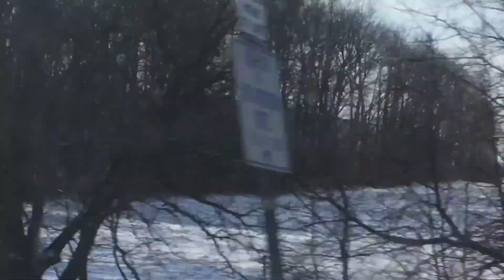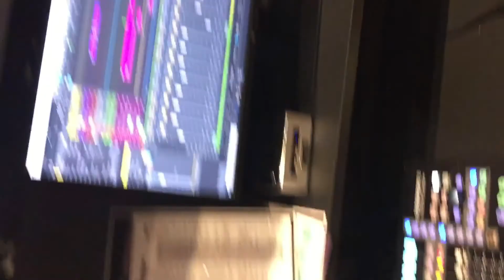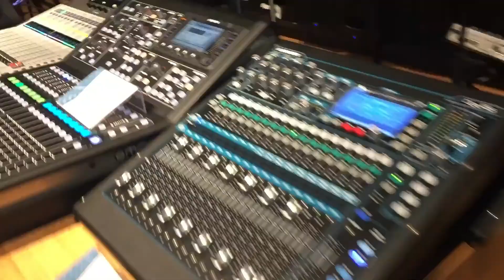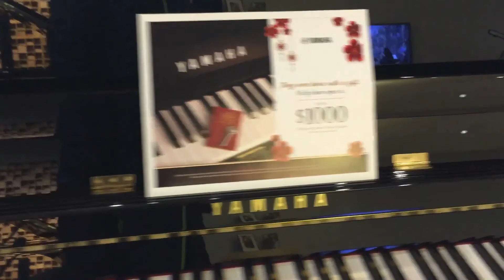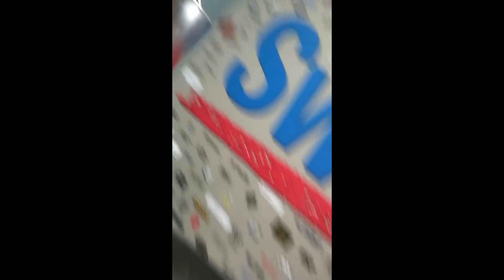I went to Sweet-Water!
this is my first Vlog! and don`t be worried about the coronavirus these recordings are old and before the pandemic!    ;)